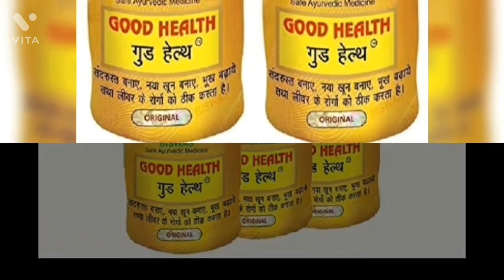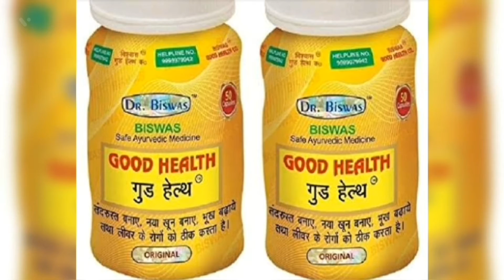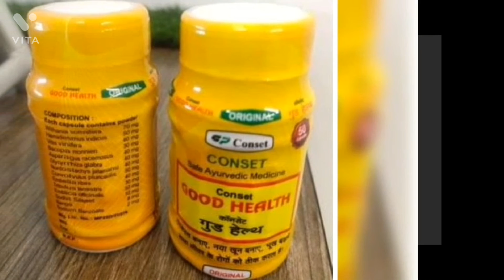Good health Capsule | Good health Capsule uses, dosge, side effect in Hindi | Good health tablet